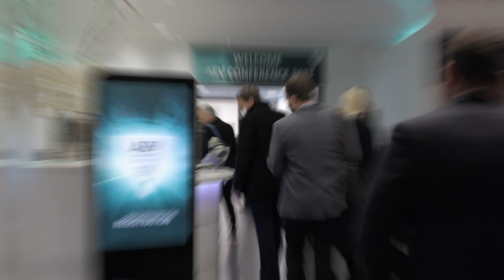AEV Conference 2021 Highlights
FRIDAY 26 NOVEMBER AT THE BUSINESS DESIGN CENTRE, LONDON

It's more than two years since we were last able to hold our annual conference and we were delighted to welcome over 160 delegates from all over the UK.

This year was our fifth conference and the theme was ‘Disruption: the new norm’.

Following the chaos COVID-19 threw us into we looked into dealing with such a crisis: from shutting down and reopening, to facing new security and sustainability measures whilst both retaining and recruiting talent in the industry.